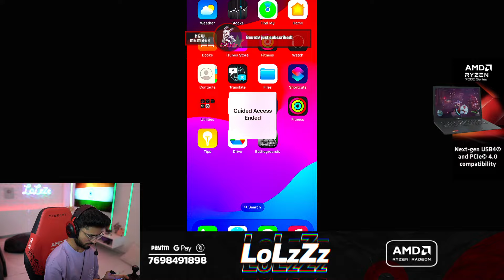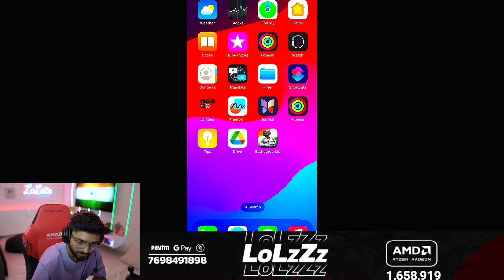TOP 20 EK SAPNA BANTA HUA | CONQUEROR OR WHAT